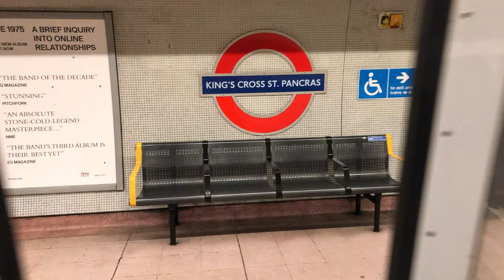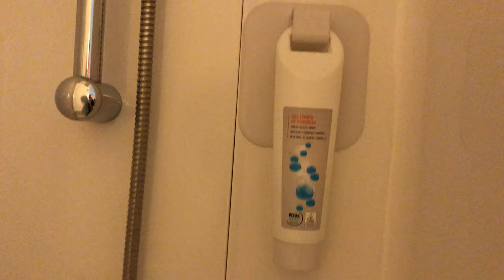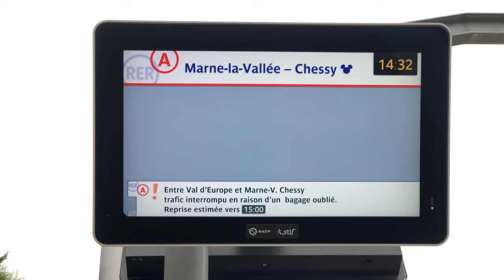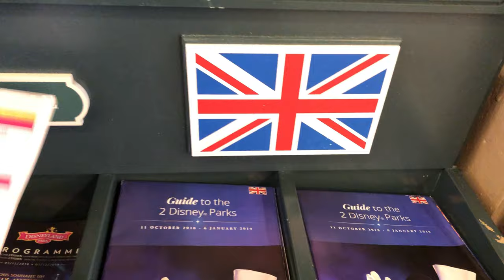MouseParty Disneyland Paris Trip Vlog - Part 1 [4K]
Part 1 of my MouseParty Disneyland Paris Trip Vlog details my journey to Disneyland Paris from London, takes a look inside the Disneyland Hotel, tours my room in the Ibis Budget, includes a look at the Merry Stitchmas show & more!